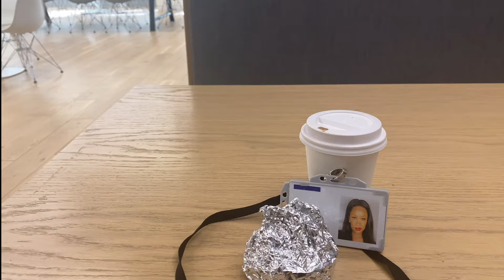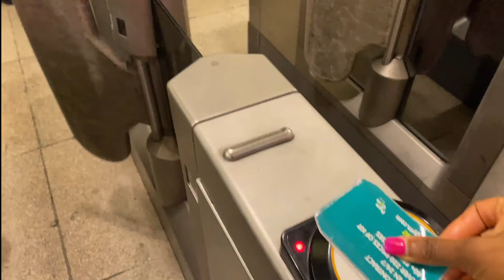LIFE AS AN ACTRESS/FILMMAKER AND TECH CONSULTANT entertainment nollywood moviesnigerian movies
Here's a look at me working two completely different industries. Feels great to navigate between them and be rewarded by both.

I would advice you to develop yourself, acquire new skills and diversify. Even billionaires, have multiple streams of income.

Working in IT,  you give yourself the opportunity to work with organisations that offer you the chance to provide these services and a lot more.
Data Analyses
Power BI
Project Management
Business Analyses
Change Management
Information Analyses
User Researcher
System Analyst

There is currently a discount going on, on the cost of a lot of courses that would usually cost thousands of pounds.

London UK Ghana Nollywooduk Nigerianigerian movies